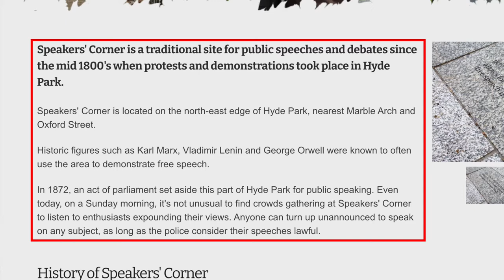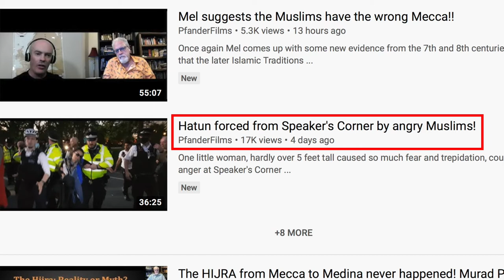Speakers' Corner Is Now Shariah Corner: Hatun Tash Removed for Blasphemy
Last Sunday, British Police removed Hatun Tash (DCCI Ministries) from Speakers' Corner for violating Sharia blasphemy laws. Speakers' Corner is now Shariah Corner.